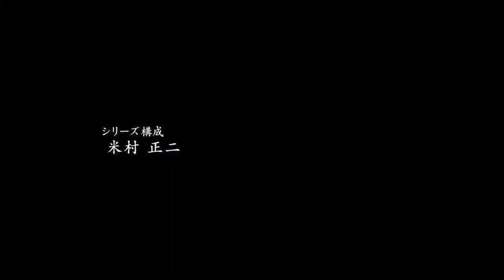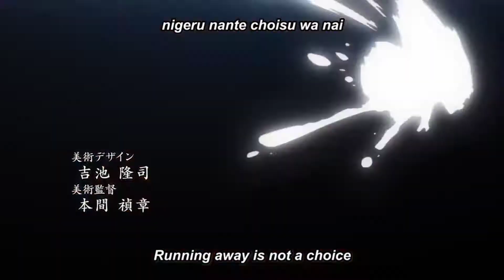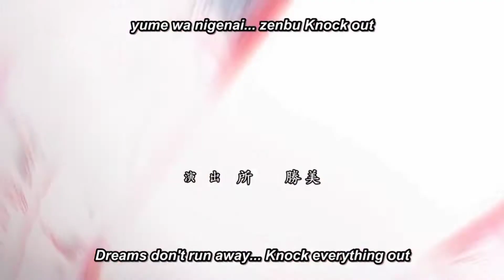One Piece Wano arc theme song in HD.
One piece theme song in HD Wano arc.